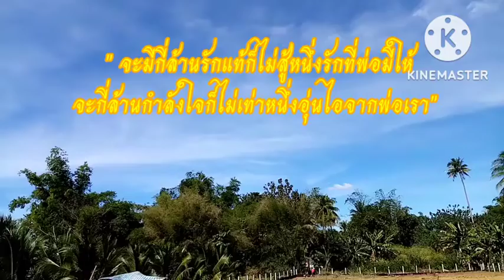"วันหยุด​สุดฟิน" #​ชมบรรยากาศ​ธรรมชาติ​ท้องฟ้า​#​วันพ่อแห่งชาติ​| 05-12-65​ 💥